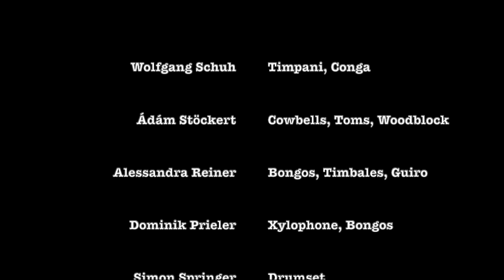Mambo (West Side Story) - Percussionists' Perspectives (Pit Video)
I've been having a very busy summer so far (therefore I couldn't upload as many videos as usual - sorry 🙈).

However, let me take this opportunity to give you some insights into one of my bigger summer jobs this year: playing West Side Story at the renowned Seefestspiele Mörbisch, conducted by Maestro Guido Mancusi 😎.

My colleague Wolfgang (playing timpani here) had the idea to put this video together showing how we 5 percussionists play "Mambo" - one of the busier tunes in the show for us 😉.

It was quite spontaneous and everyone just put up his/her phone to get a quick recording happening. So this is not a professional pit video with good camera angles and spot-on sound, but I think you'll get the idea and hopefully you enjoy watching it 💪.

And in case you're wondering: this IS the live show. However we were not sitting in an orchestra pit in front of the stage, but in a recording studio nearby where we played all of the shows remotely (being heard by the audience via the theatre's PA system).

Wolfgang Schuh - timpani, conga
Ádám Stöckert - cowbells, toms, woodblock
Alessandra Reiner - bongos, timbales, guiro
Dominik Prieler - xylophone, bongos
Simon Springer - drumset

👉 New videos (almost) every 2nd Monday 😉

👉 Proudly endorsing:
Yamaha Drums
Paiste Cymbals
Vater Drum Sticks